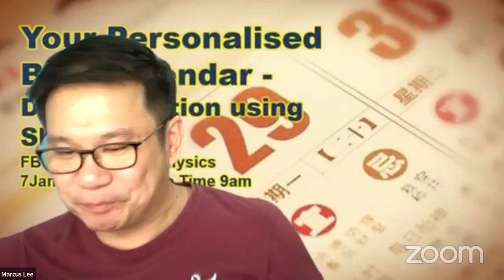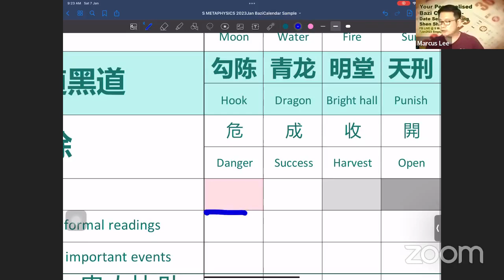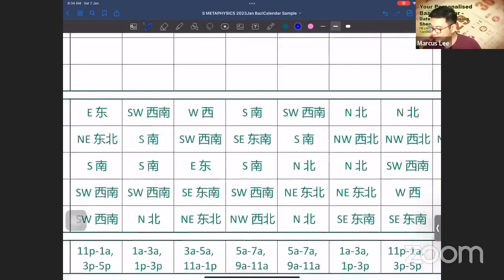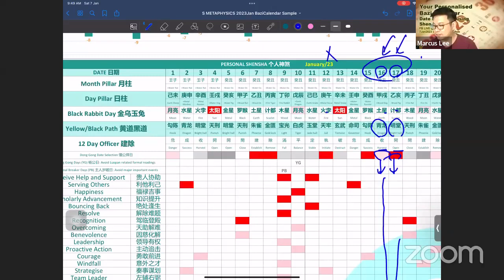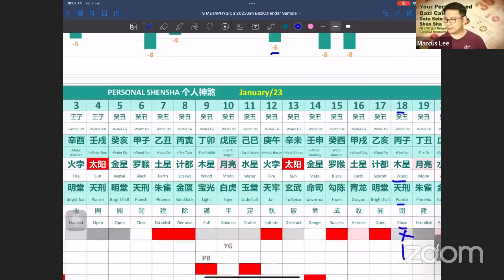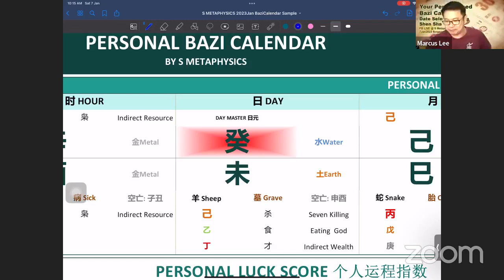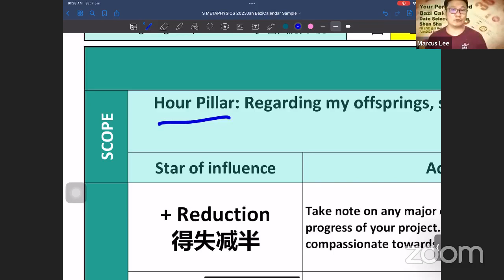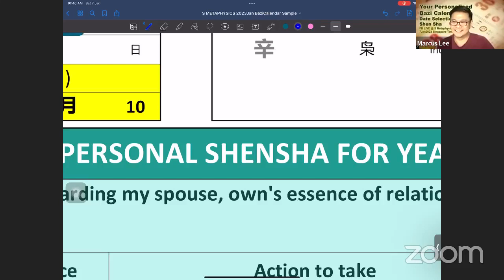Your Personalised Bazi Calendar - Date Selection using Shen Sha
Combing Bazi with Great Days
In the ancient art of Chinese Metaphysics, there is this important topic called "Auspicious Date Selection".

It is about choosing good days to support your purpose and objective so as to ride on the favourable Qi (Energy) for the day.

The key is to look for good dates and timing that match with your birth chart where energies are in sync to your Bazi.

Learn how to use your Personalise Bazi Calendar to execute your important activities and events on the right dates, time and direction to garner the auspicious energies to get the results that you are looking for.